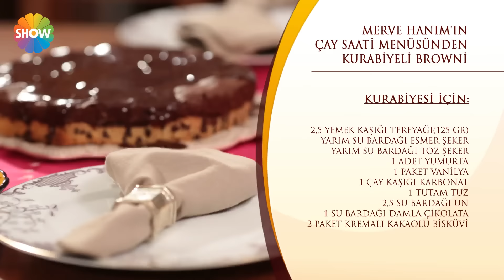Nursel'in Mutfağı 279.Bölüm "Çay Saati Menüsü"